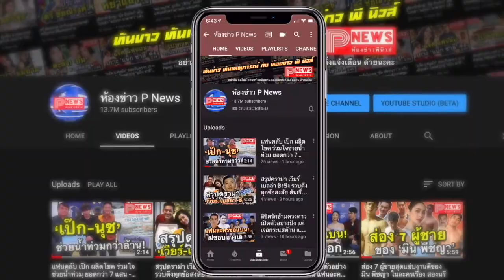กระแสต่อต้านชาวเอเชียพุ่งสูงทั่วโลก หลังไวรัสโคโรนาระบาด